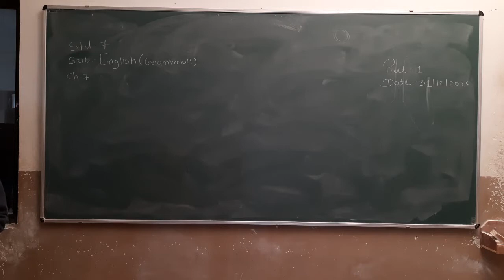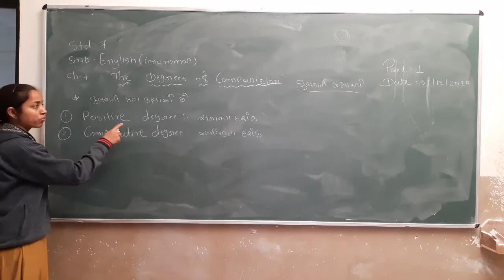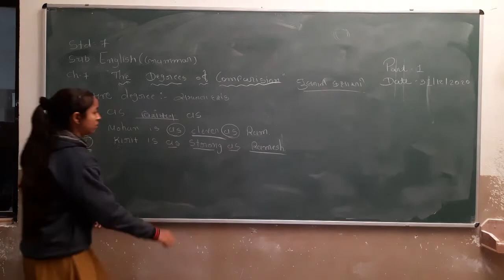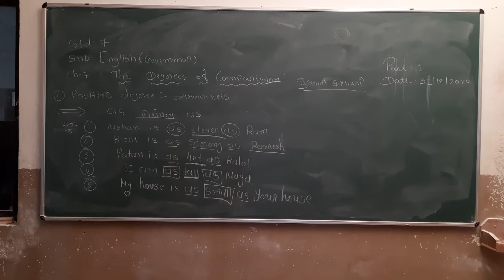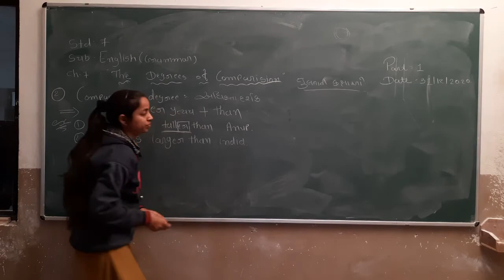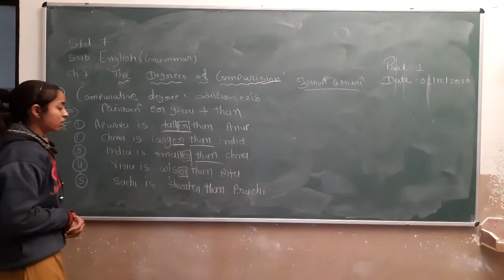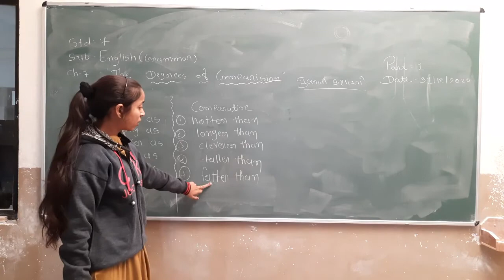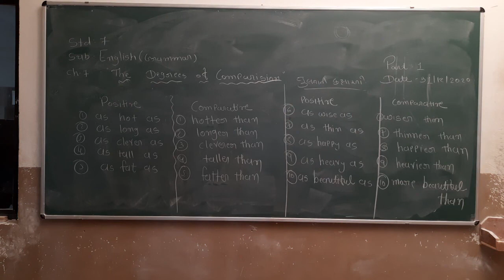Std 7 English Ch 7 Part 1